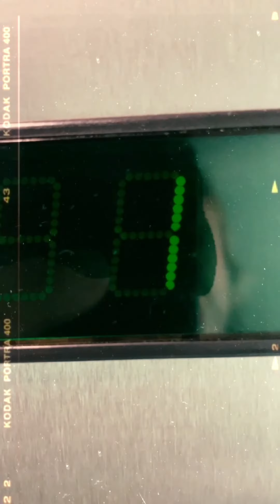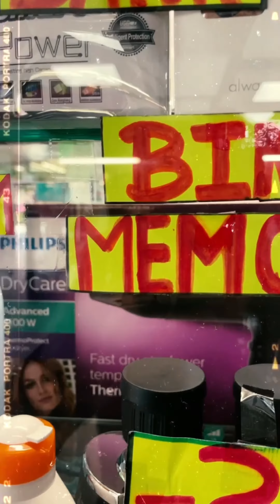Fly me to the moon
A GoPro, an iPhone 12, a Mavic Air 2 and a Sony A6400 walks into a bar.